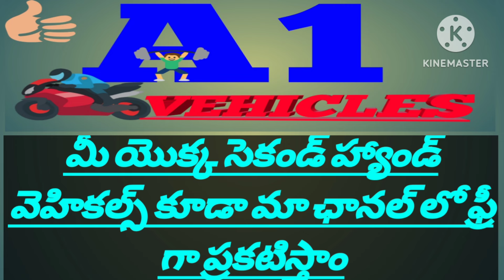(9556622263) ఓనర్ నెంబర్//Tata magic express//అమ్మబడును//@A1Vehices